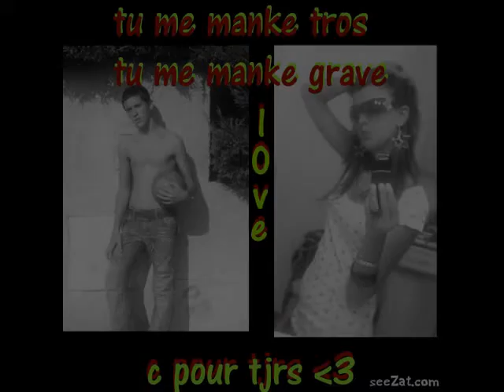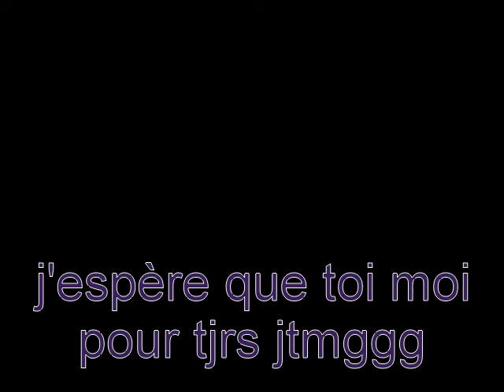jtmg mon ange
jtmg